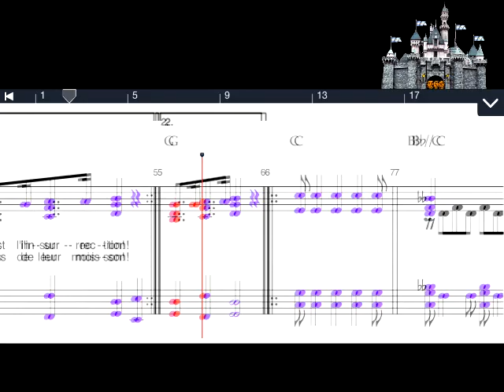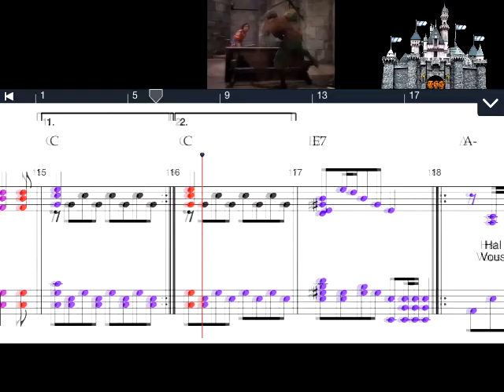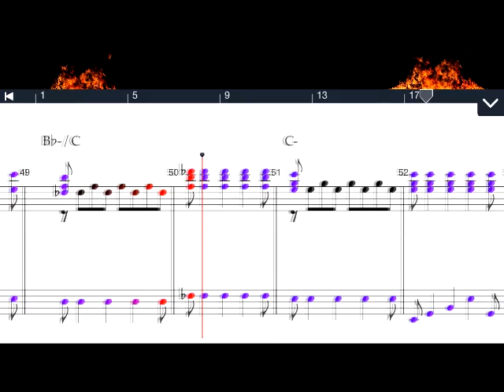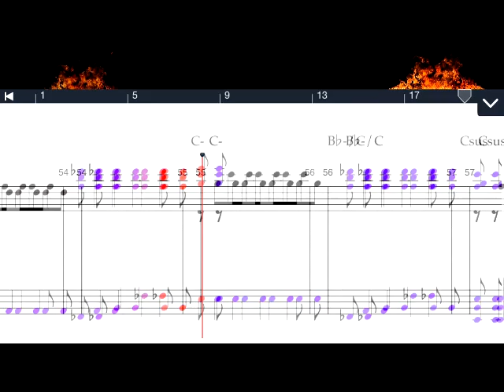L'insurrection - Robin des Bois